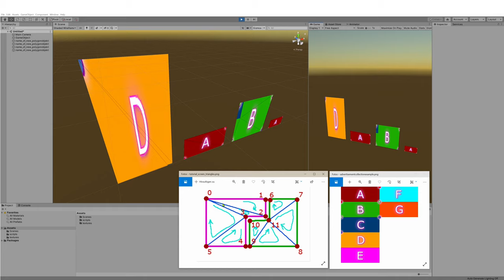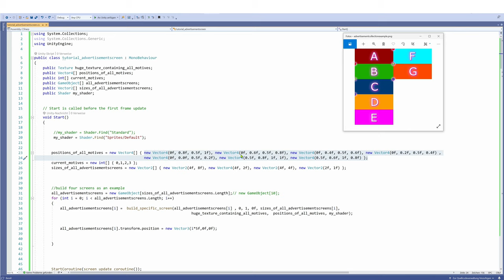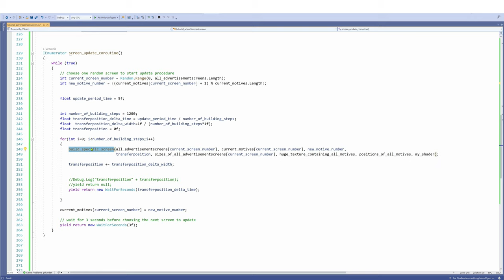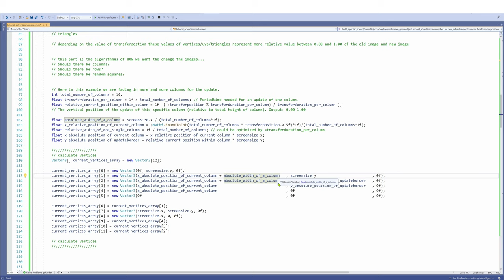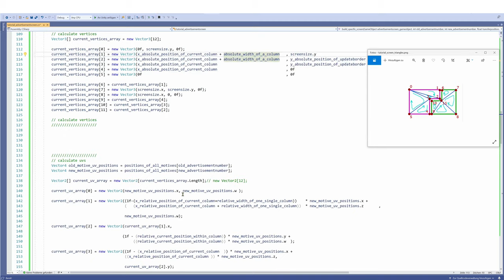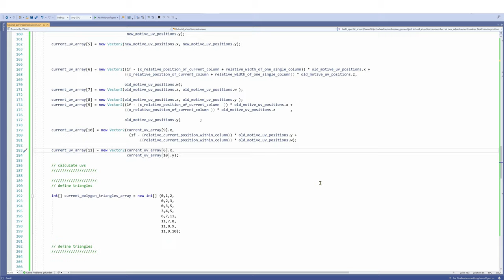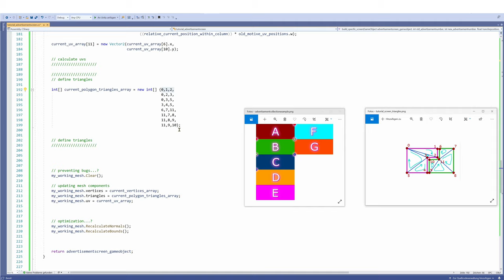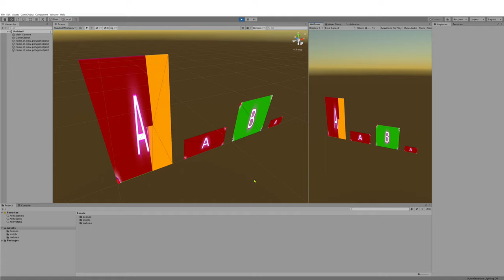unity tutorial - updating comupter screen pictures from script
This tutorial explains how to create something like a loading screen on the very same gameobject with the very same texture by manipulating the vertices/uvs/triangles of the mesh. A coroutine keeps the framerate high and only affects one gameobject at the time.